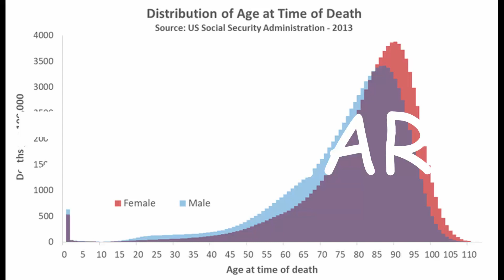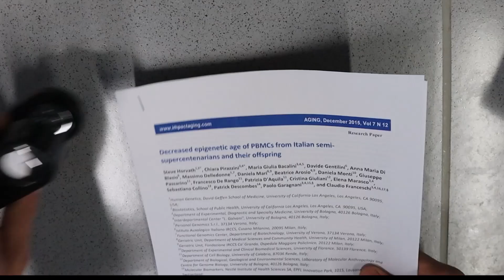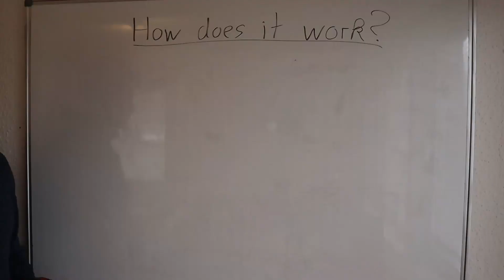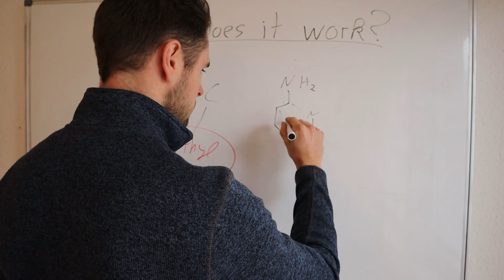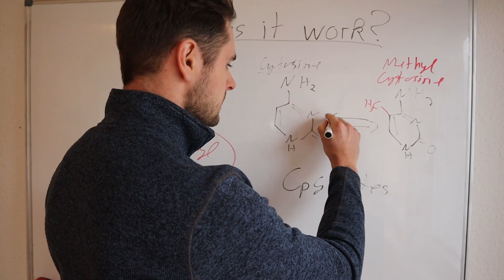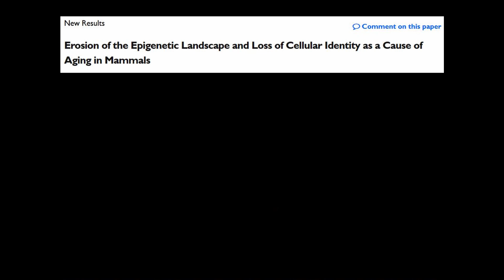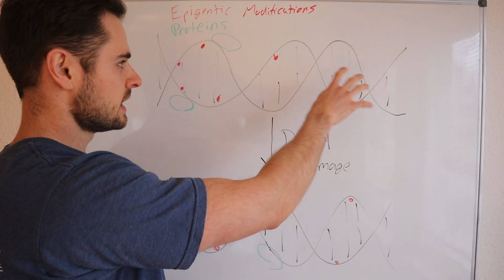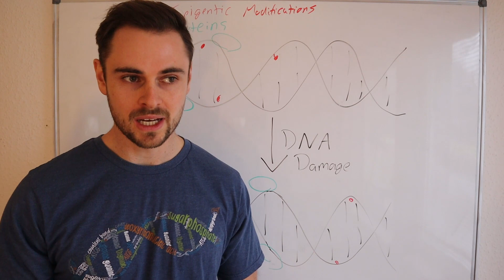Why Do We Age?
Question: What came first, the accelerated aging or the cancer?

 Image by lisichik from Pixabay